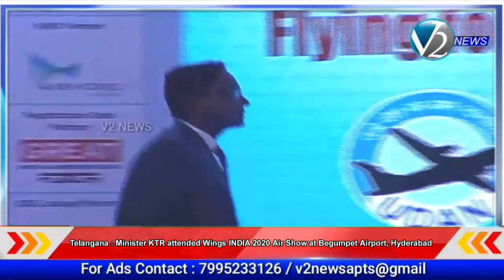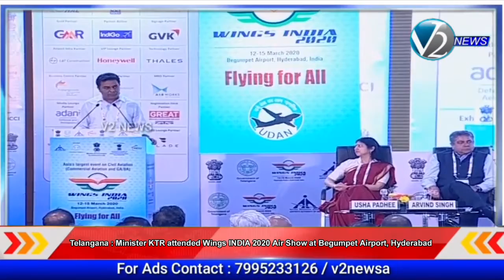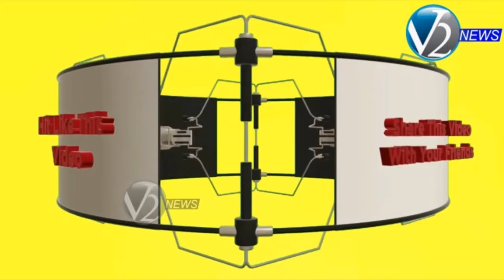Telangana Minister KTR attended Wings INDIA 2020 program at Begumpet Airport, Hyderabad